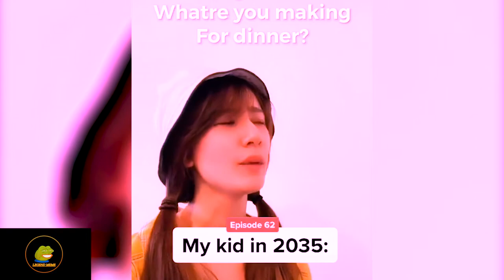Best Vines Compialtion